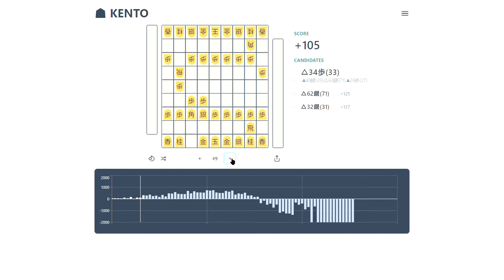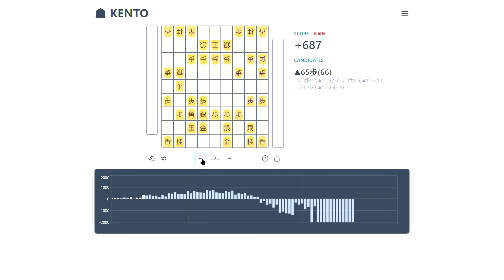クロノさん vs アヒルマンさん の対局をKENTOしてみた。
【将棋ウォーズ３切れ実況】

自分の第１回目の投稿がアヒル対策だったので、
並々ならぬ興味があります。
両巨匠の激突でしたが、序盤でアレって思ったところが１カ所
ありましたのでKENTOしてみました。